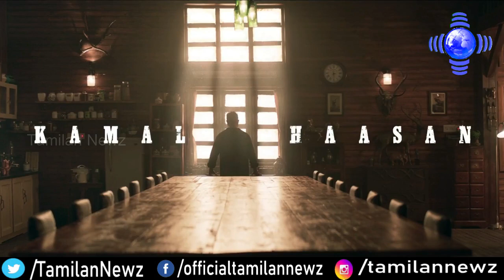Vikram படத்தின் டீசர் Narcos டீசரின் காப்பியா? கழுவி ஊற்றும் ரசிகர்கள் | Vikram teaser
kamal haasan in bigg boss 2 telugu full episode,